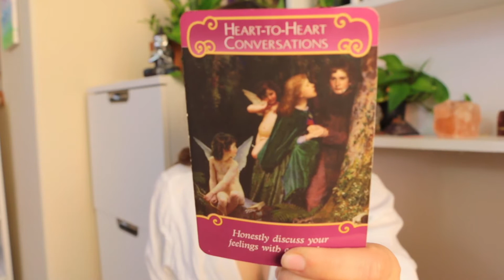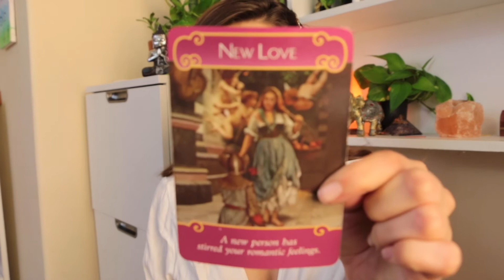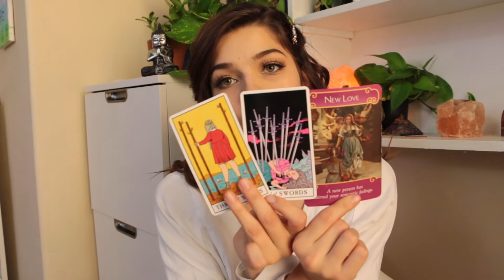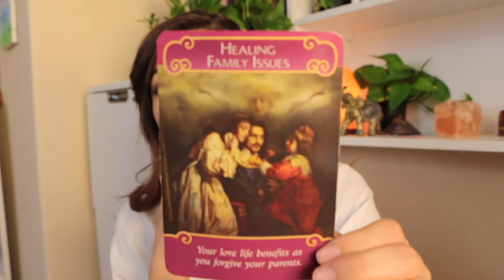♈️ARIES♈️ They Cannot Get Over You! - April Mid Month Love Tarot